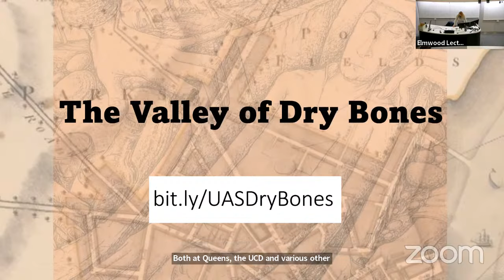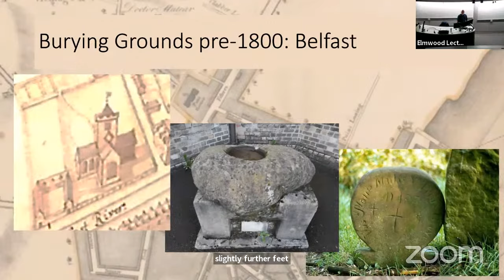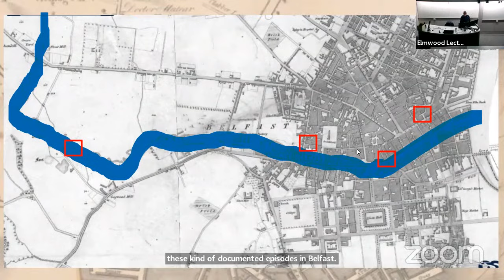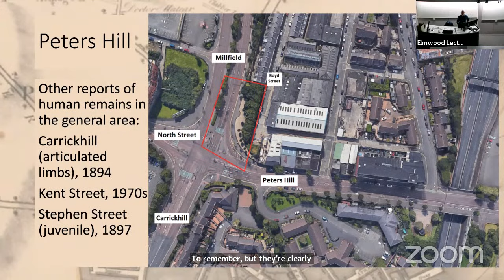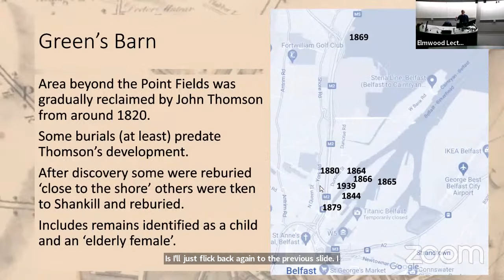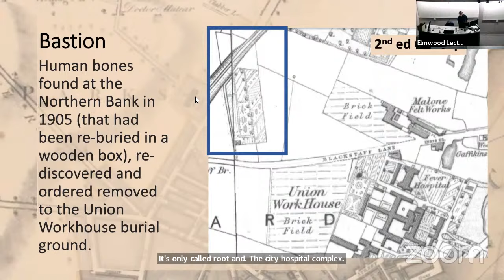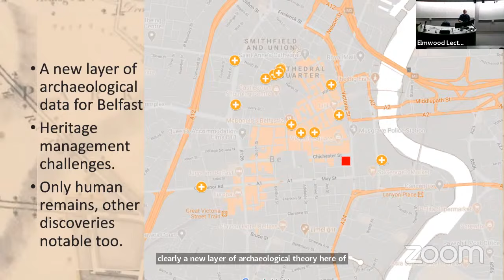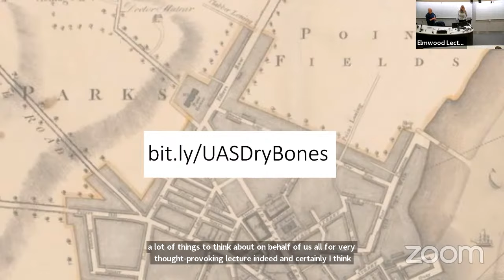The Valley of Dry Bones: Belfast's forgotten burial grounds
Prior to the creation of the New Burying Ground by Belfast Charitable Society in 1795, nominally the city had three recognized cemeteries: one at Shankill, one on High Street and one at Friars Bush. As part of the 'Market 200' project, a search for a fourth burial ground on the 'Long Bank' (reputedly used to inter executed prisoners) threw up repeated references to the discovery of human remains at numerous sites around Belfast. The resulting picture adds a new dimension to the archaeological heritage of the city with potential to transform perceptions of well known spaces.

Dr John Ó Néill is a graduate of QUB and is currently Research Manager at IAC Archaeology where he is leading the Drumclay Crannóg post-excavation project. He has published and lectured on both archaeology and local history, but mainly takes an interest in prehistoric gold and late prehistoric Ireland and Europe.